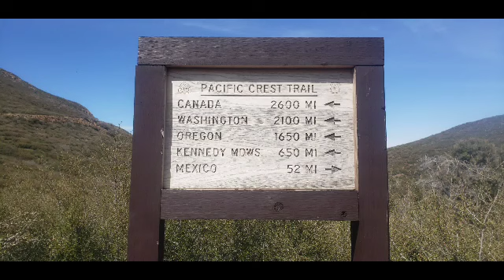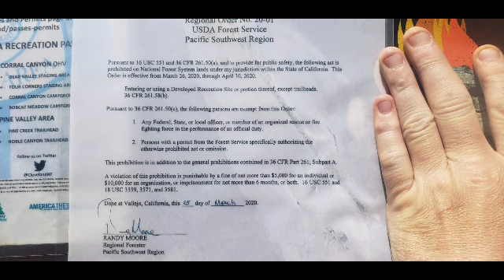Day 6 PCT 2020 13.4 out of Mt. Laguna